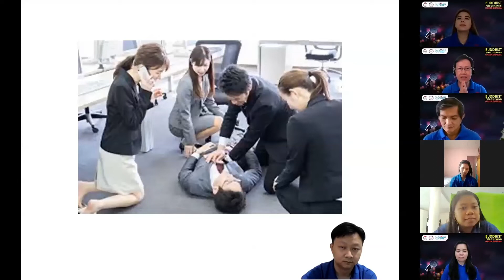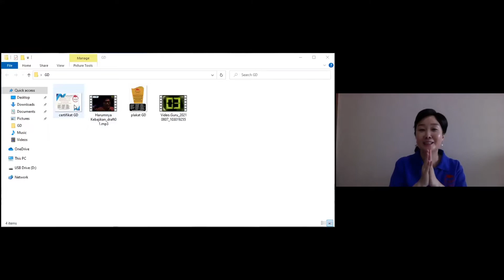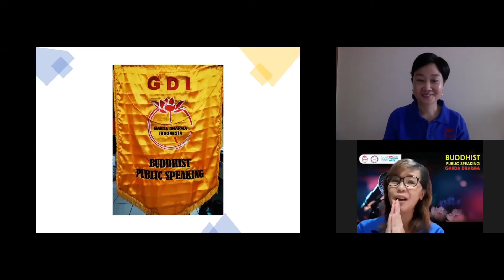Buddhist Public Speaking - Garda Dharma 8 Day 11 Short Clip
Hari kesebelas (7 Agustus 2021) pelatihan Buddhist Public Speaking - Garda Dharma Indonesia Angkatan VIII merupakan hari terakhir rangkaian acara dan telah dibentuknya panitia Garda Dharma Indonesia Angkatan ke-9. Sampai bertemu di batch 9 semua.

Semoga berbahagia, terima kasih.